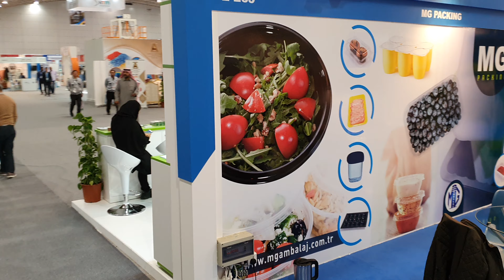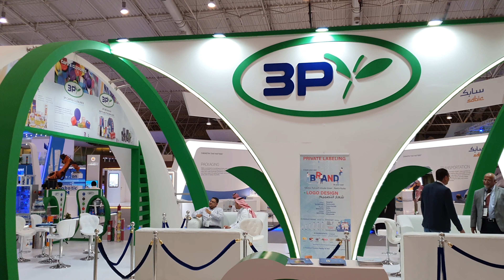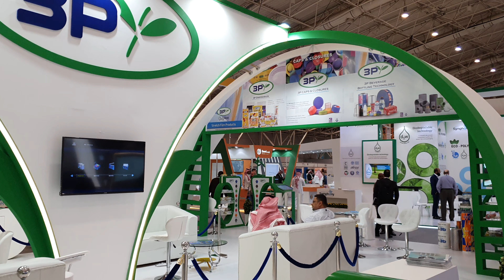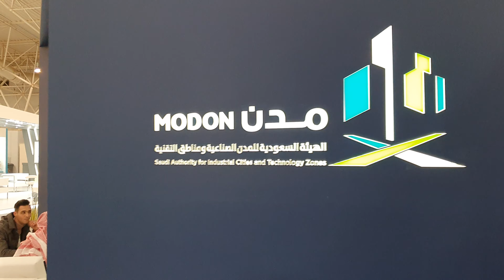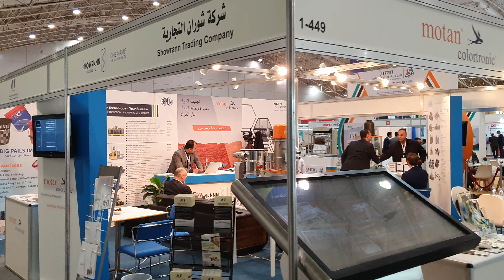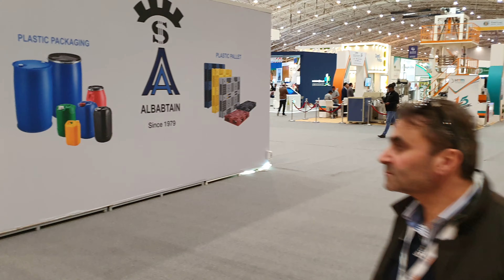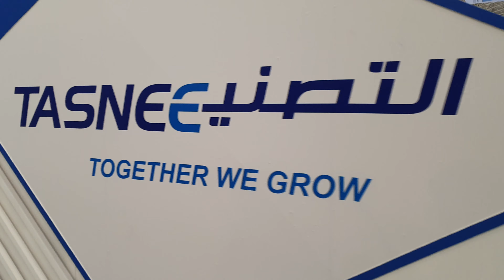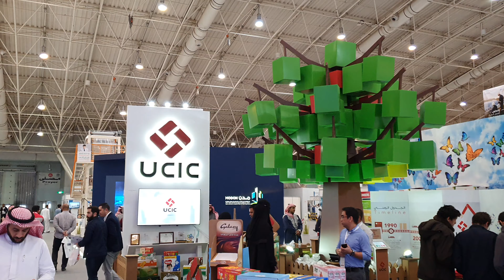تغطية معرض البلاستيك في الرياض الجزء الثالث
تغطية معرض السعودي للبلاستيك والصناعات البتروكيماوية والطباعة والتغليف
عبر سناب المصانع السعودية